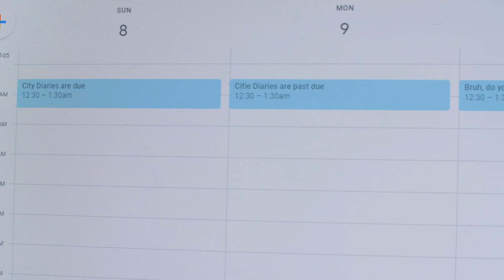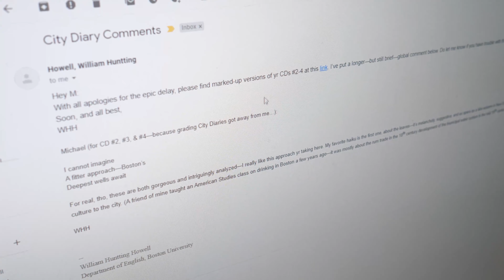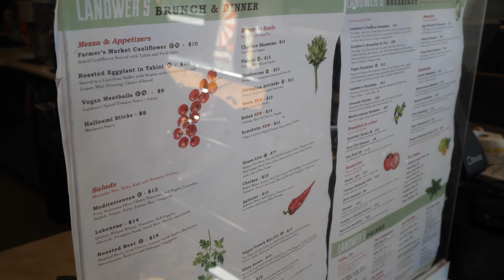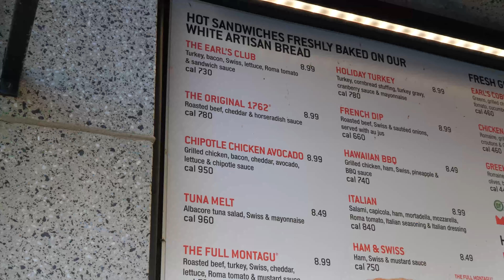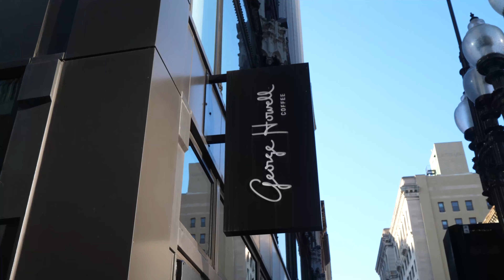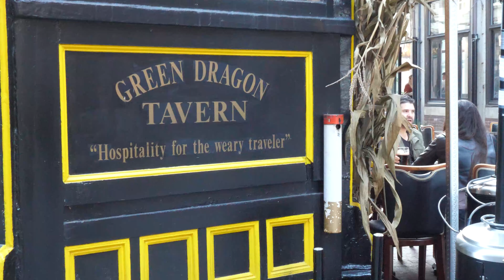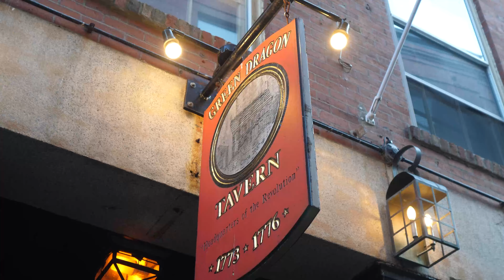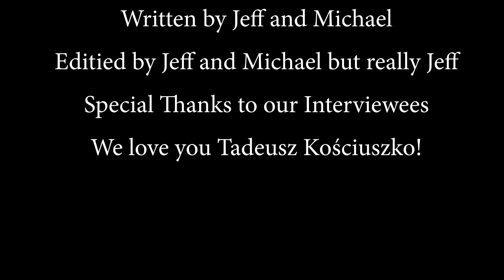Jeff and Michael EN128 Diary